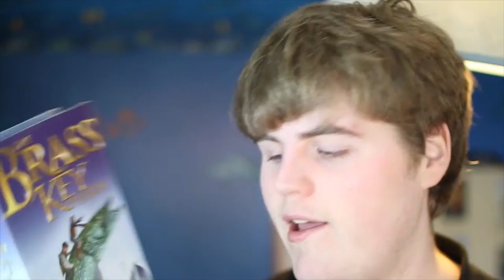Stealing Content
Beme: ManLikeMorrison

Hit me up on Twitter @ManLikeMorrison